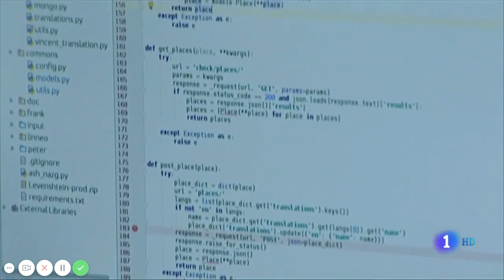Smartvel - Telediario TVE 17/03/19